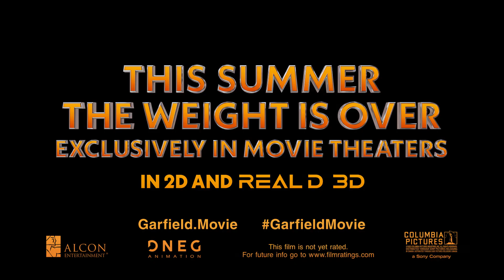Garfield I Trailer Originale HD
Un lungometraggio d'animazione ispirato al pigro gattone rosso innamorato delle lasagne, creato da Jim Davis.

Regia di Mark Dindal. Un film con Chris Pratt, Samuel L. Jackson, Hannah Waddingham, Brett Goldstein (II), Nicholas Hoult. Cast completo Titolo originale: Garfield. Genere Animazione, - USA, 2024, distribuito da Walt Disney.